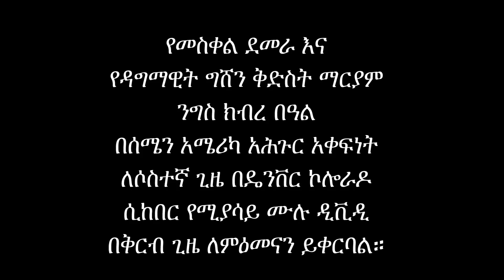መስቀልን በዴንቨር! Feast of Meskel Demera - Denver, CO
መስቀልን በዴንቨር!  Feast of Meskel Demera - Dagmawit Gishen Mariam Ethiopian Orthodox Tewahido Church.   Aurora, CO
የመስቀል ደመራ እና
የዳግማዊት ግሸን ቅድስት ማርያም
ንግስ ክብረ በዓል
በሰሜን አሜሪካ አሕጉር አቀፍነት
ለሶስተኛ ጊዜ በዴንቨር ኮሎራዶ
ሲከበር የሚያሳይ ሙሉ ዲቪዲ
በቅርብ ጊዜ ለምዕመናን ይቀርባል።